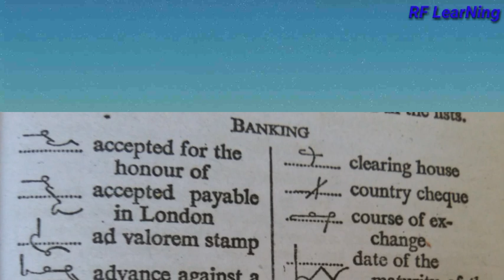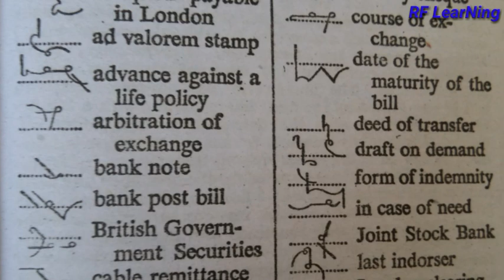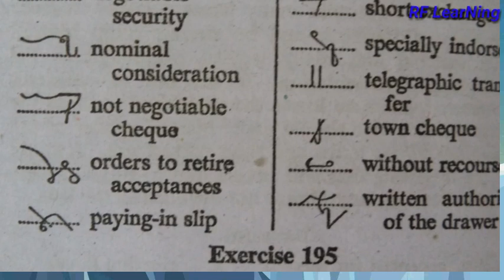Banking Phrase Dictation @90to100WPM By RFLearNing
RF LearNing Complete Shorthand Dictation
Comments By the Departmental Representative Dictation:
Typing Tutorial Video
Computer MCQ Tutorial:

This channel is producing Video about:
Complete Shorthand Dictation
Court Order Dictation
Legal Proceedings Dictation
Enquiry Report Dictation
Daily Dawn Dictation
Govt Job Info
Pitman Instructor Dictation
Pitman 700 Dictation
typing rules
computer MCQ